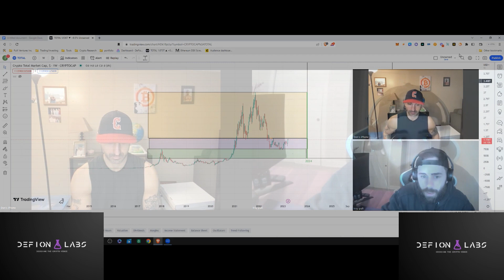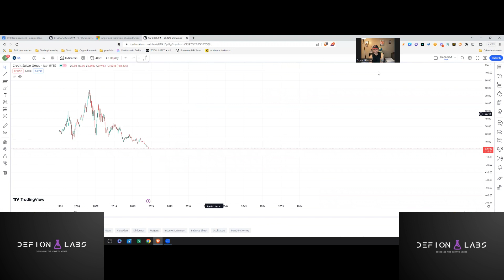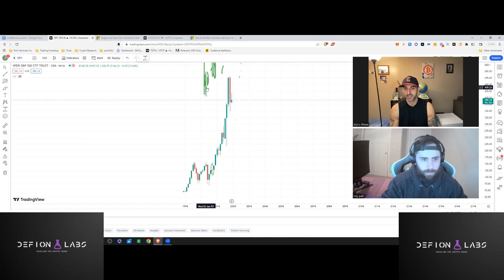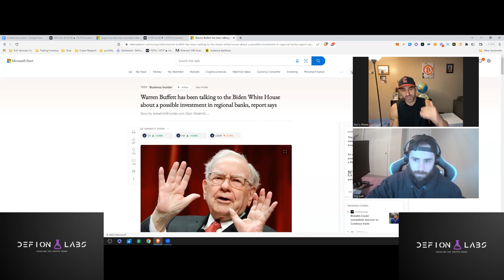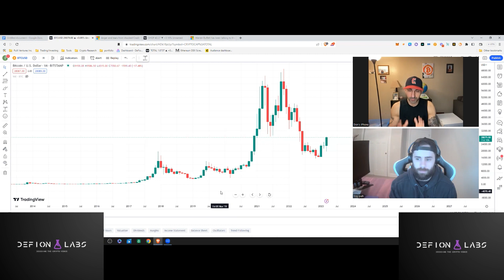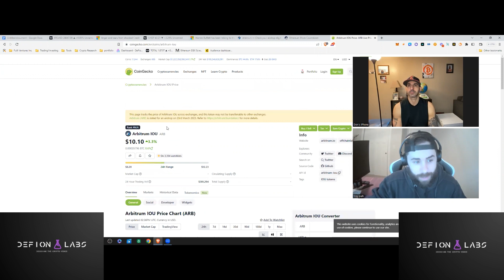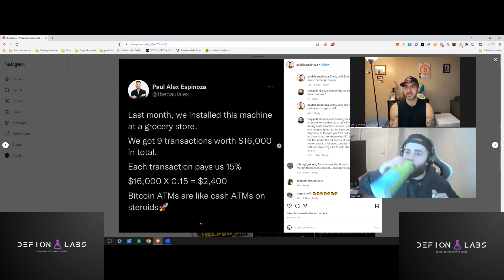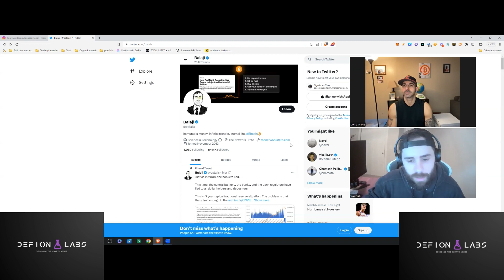Million Dollar Bet on Bitcoin's Future and Buffet Bailout Episode: 6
During the podcast this week, Troy and Don converse about various
topics. They deliberate on the takeover of Credit Suisse by UBS and
its impact on the global markets and equities. Additionally, they
share their opinions on Bitcoin being considered a store of value
rather than an investment. The hosts also talk about the ascending
crypto market cap and the occurrence of bear markets and bull runs.
Furthermore, they address the issue of high fees related to BTMS and
discuss the former Coinbase CTO's bet of one million dollars,
speculating that Bitcoin will reach one million dollars per coin by
July 17.